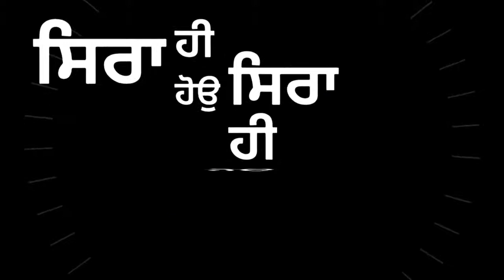Siraa E Hou || Amrit Mann || Black Background Status || doabe_wale01 || Latest Punjabi songs 2021